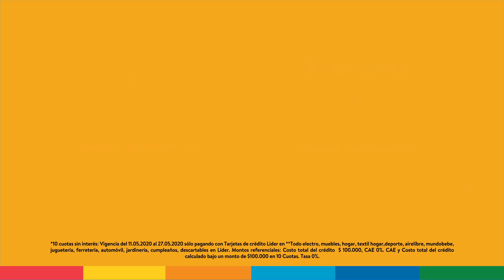Precios bajos aún + bajos - Lider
Todos los productos que hacen tu vida en casa más cómoda y entretenida, los encuentras a precios aún más bajos en Lider y lider.cl